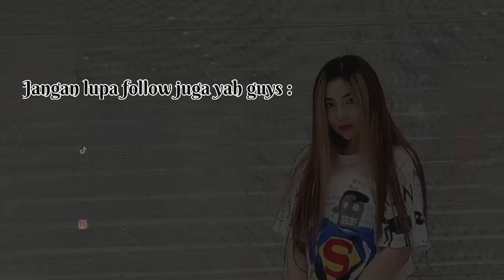HAPPY BIRTHDAY NOVAL MOBIL BARU ❤️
Mari kita buat channel ini sampe 1jt subsciber yah , Tika bukan siapa siapa tanpa support kalian.

fast respon wa : 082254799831 (Rahmat Syanakri)